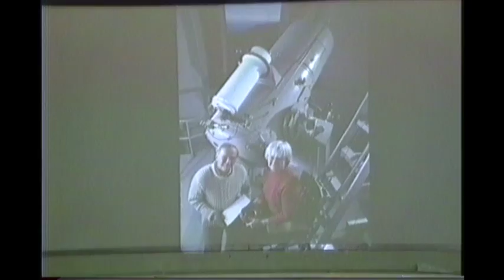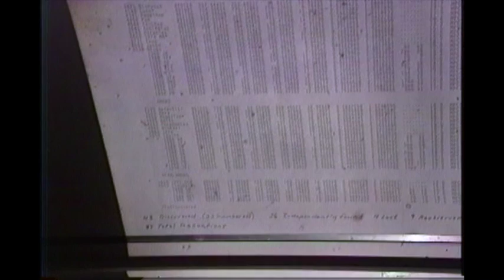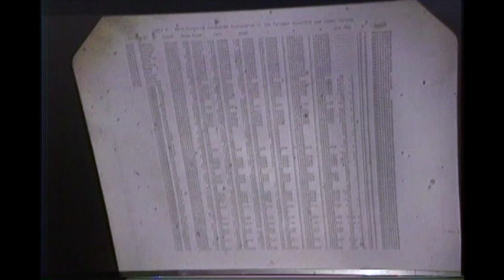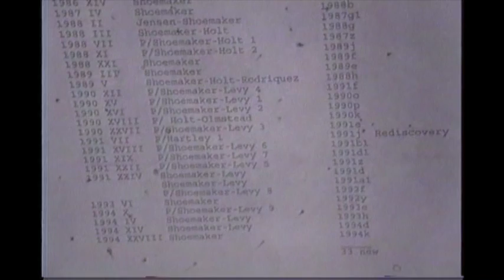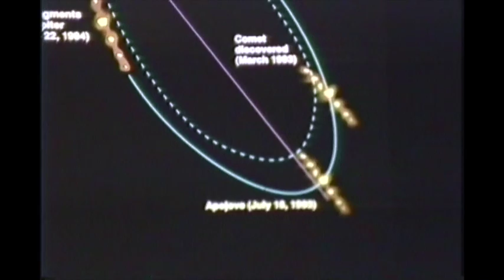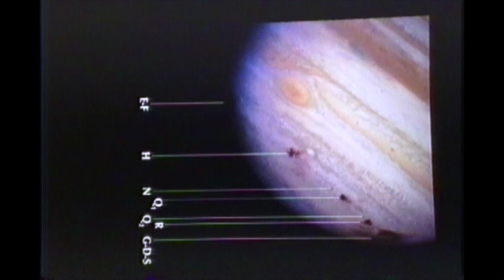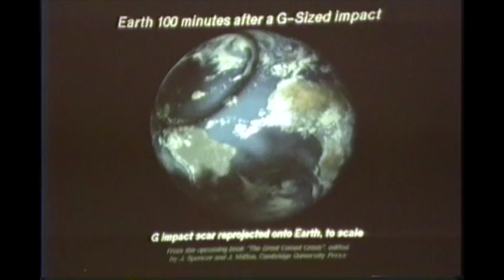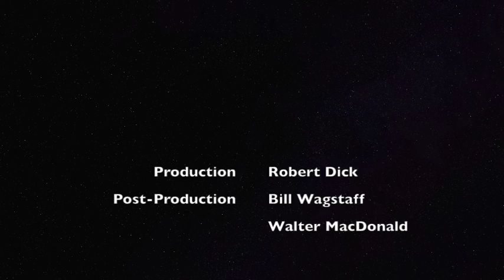Twelve Years on the Eighteen-Inch Schmidt Telescope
Carolyn Shoemaker delivers the Ruth Northcott lecture at the 1995 GA in Windsor, Ontario.